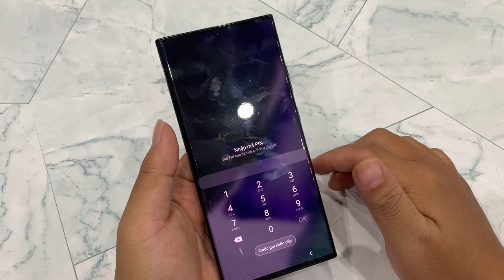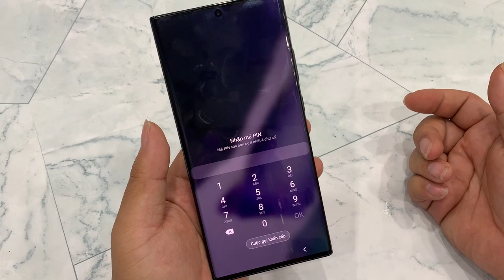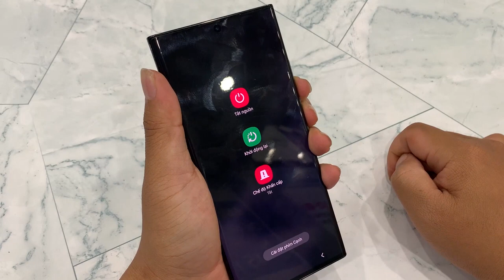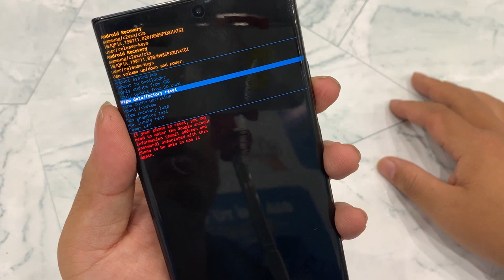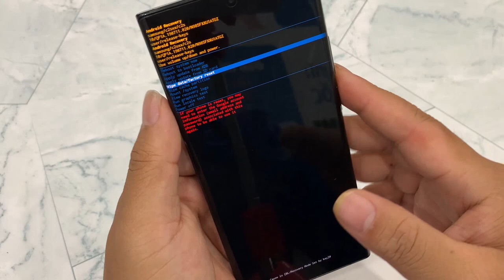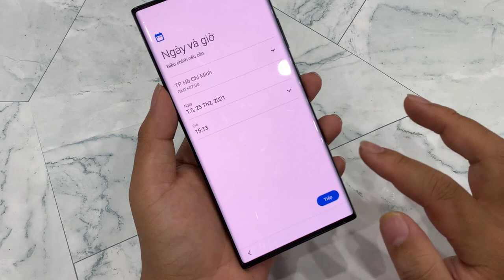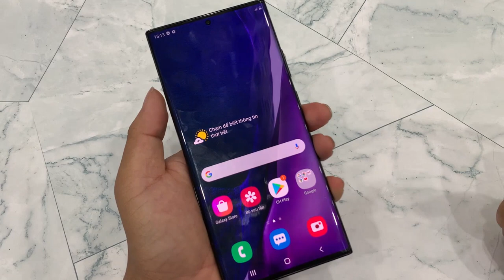Hướng dẫn phá Pass Samsung Note 20 Ultra